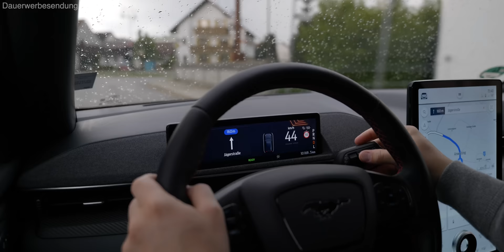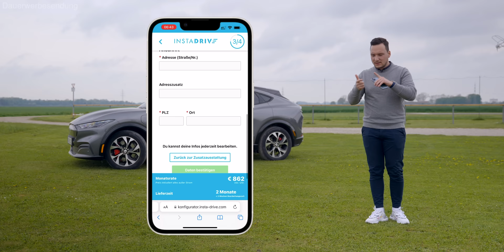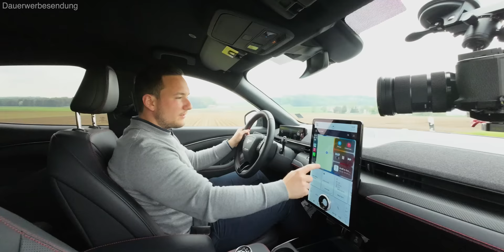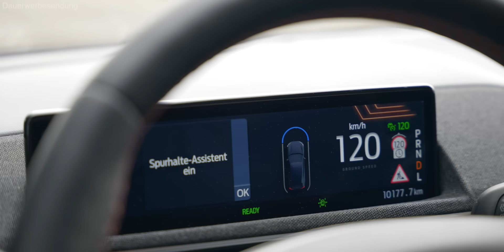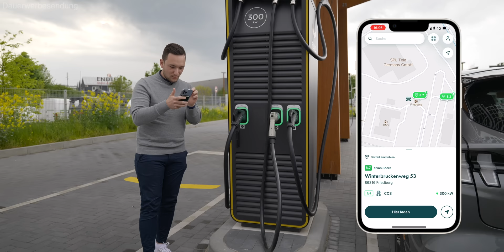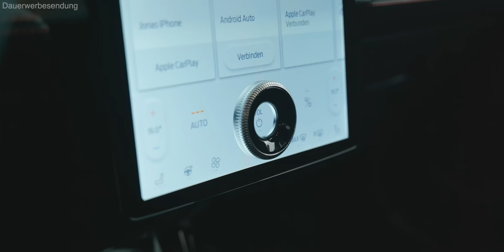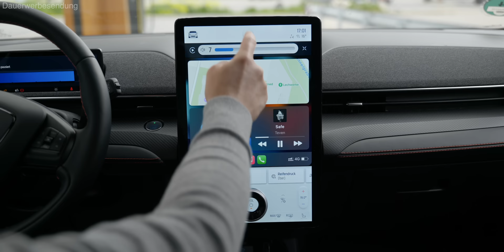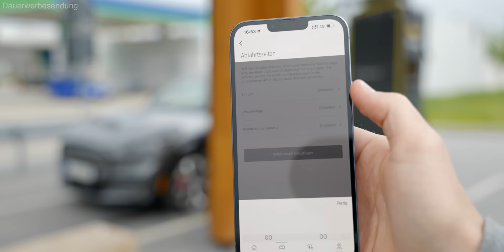Ford Mustang Mach-E AWD Alltagstest - eine gute Alternative zu ID.4, Enyaq, Model Y und co.?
Ein Ford Mustang ohne V8 Motor, dicken Sound und feuernden Endrohren? Ja, denn mit dem Mustang Mach-E haben die Amerikaner eine elektrische Version auf unsere Straßen gebracht. Ob dieses Pony in Sachen Fahrspaß, Entertainment, aber auch Reichweite, Effizienz und Ladegeschwindigkeit überzeugen kann sehen wir uns im Alltagstest an!

Kapitel:
00:00 Einleitung
01:42 Round-Up
05:04 Kofferraum / Frunk
07:52 Preis / Verfügbarkeit
09:03 Fahreindruck
11:57 Autobahn / Assistenzsysteme
13:54 Laden (1)
15:10 Innenraum
17:05 Infotainment / Routenplanung
21:30 Smartphone App
23:13 Laden (2)
24:35 Fazit

elvah unterstützt meine Videos rund um das Thema Elektromobilität beim Laden.